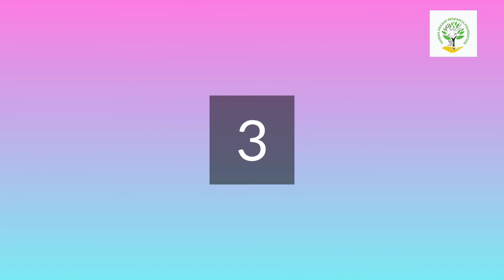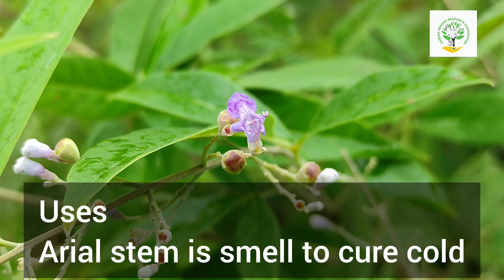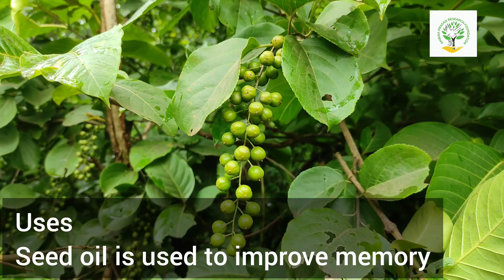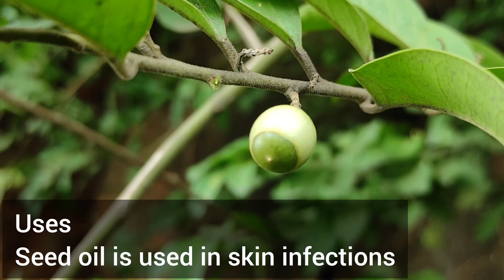Medicinal plants of Mayurbhanj|| Part 1